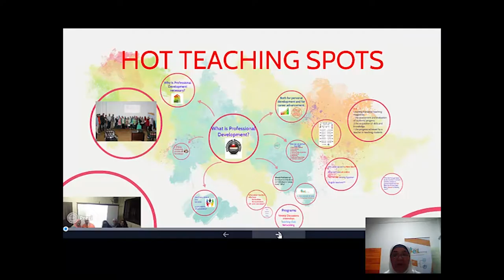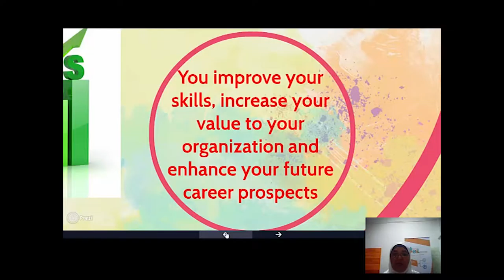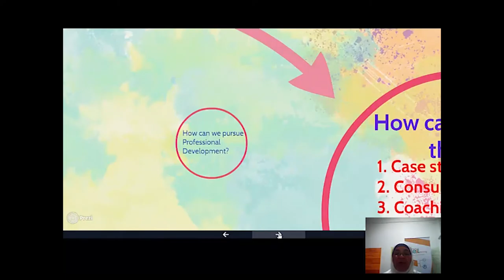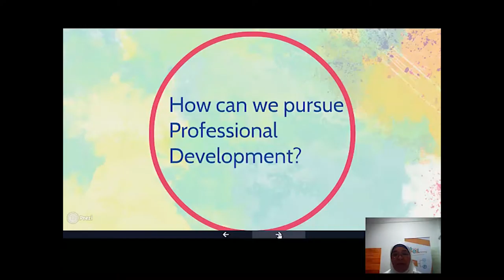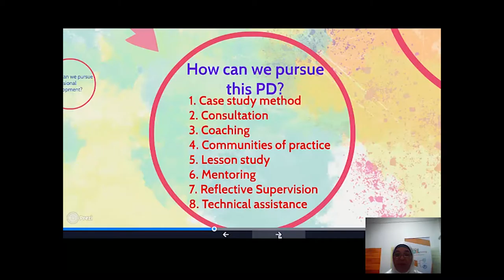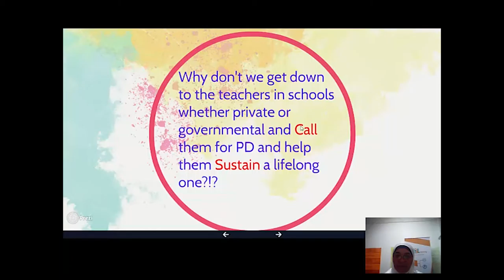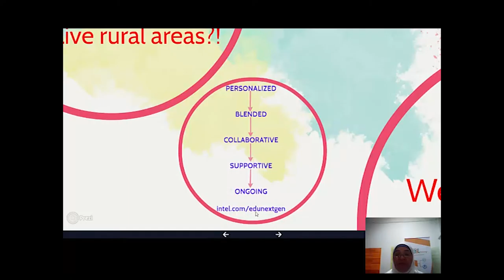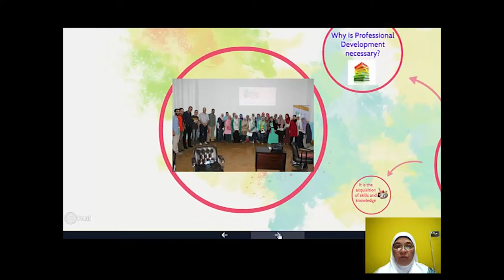Hot teaching Spots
Presenter:   Maha Hassan
For a long time we have been calling for learner autonomy. We have been asking teachers to help their learners take responsibility of their learning and enjoy doing that. From my point of view, we shouldn’t be asking teachers to do that, we should be helping them and guiding them how to do it. Helping them in such a way would urge them to seek Professional Development which means developing their teaching skills and updating their teaching knowledge lifelong. Not only that, but we should cooperate with them to help them apply what they study successfully.

Such a cause has become a community cause not a personal one. Enhancing education can change generations, not to mention the community. It’s a great call that requires cooperation from all sides involved. From here came our idea of gathering scholars, teachers and specialists to help change the mindset of teachers to accept PD. We also aim at exchanging experiences and helping each other with teaching difficulties on/off site.

Through my presentation, I would like to speak about how we started, how we used Discussions among teachers to help exchange ideas and open more doors for teachers to seek PD and how we were also happy to provide back advice for teachers who faced difficulties in class. I’d like also to give an idea about the different free activities that we hold online and on site to spread the idea and our efforts to communicate and cooperate with different organizations and NGOs to get to as many teachers as possible in our community and help raise the educational stake in our country.